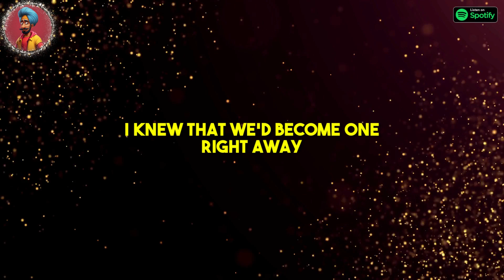DIAMONDS l Funny Indian Version by Vindaloo Singh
Click the Spotify link to check other songs by VINDALOO SINGH
It will take you on a roller coaster ride. Let us know how you find this song by commenting below.